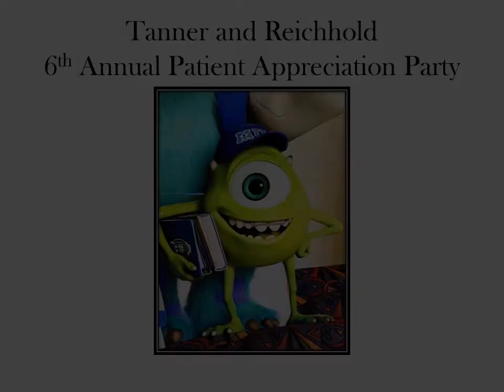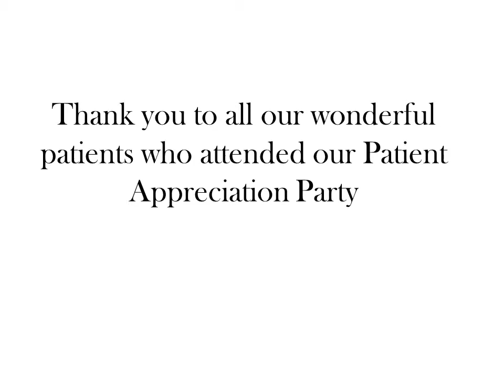Mt. Diablo Orthodontics Patient Appreciation Party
Slideshow of our 6th Annual Patient Appreciation Party at the showing of Monsters University.